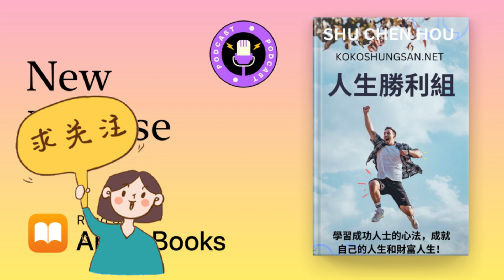【人生勝利組】征服成功與財富人生的必學心法，成為人生勝利組！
【人生勝利組】征服成功與財富人生的必學心法，成為人生勝利組！人生勝利組

本集介紹了征服成功與財富人生的必學心法，並提供了實踐這些心法的建議，幫助您成為人生勝利組！透過學習如何專注於目標、培養自律、管理時間、建立正確的人際關係、設定財務目標等，您可以實現自己的人生目標和夢想。同時，我們也應注意身心健康、家庭關係、社會貢獻等方面，建立良好的家庭和社交關係，實現自己的人生價值。快來學習這些必備的心法，成為人生勝利組吧！

👉書籍推薦：人生勝利組：學習成功人士的心法，成就自己的人生和財富人生!

💗KOKOSHUNGSAN® Pays You To Have Fun! The Fun Never Stops! Get Paid in Many Ways Online & Work From Home! Multiple Income Streams & eCommerce Solution.

💗跟KOKOSHUNGSAN® 一起學習也可賺錢喔！仔細聽，告訴我們哪裡唸錯了，你將獲得100KKC (KOKOCoin) *^^*